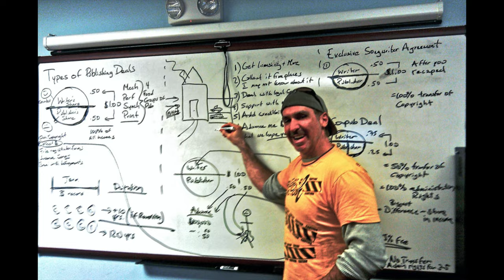How to Deal with Rejection in Music by Bobby Borg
How to Deal with Rejection in Music reveals how musicians deal with rejection in the music business. Next

How to Deal with Rejection in Music covers:

00:00 The set up to the video on rejection in music
0:10 My story on rejection in music
0:42 How to handle rejection in music
1:03 A pleasant surprise when you hang in there in the music business
1:15 It is not over till it is over - rejection in music is tricky
1:25 You can't just give up on it - rejection in music key take-away
1:31 Rejection in music has many unknown factors
1:44 Rejection in music sucks

🎶COPYRIGHTS: Music supporters in videos by Borg include: Sociopathetic by Left For Dead (Adam Wacht, Tom Defile, Jeff Blando, Eddie Gowan, and Bobby Borg). Sub Marine by SKYDANC3R Beat by iam_le_genie_xo. Jam of the Gem by Fivestarcaster I’m the One By Zania Messia & ANgelized. Bottom by dan the lost boy. Stay Close by chrysifloga All Photos from ADOBE SPARX FREE collection.